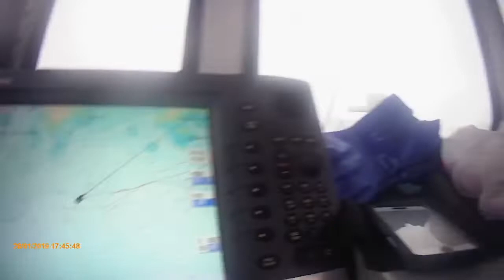Crabbing on guernsey south coast,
Hi, my first video, out on my step dads boat Amy Ellen, pulling crab pots of the south coast of guernsey.